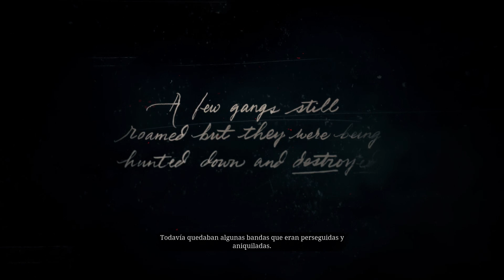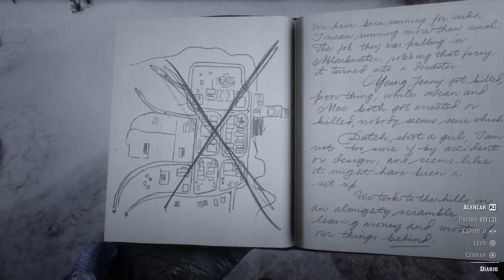Red Dead Redemtion 2 0001 empezando